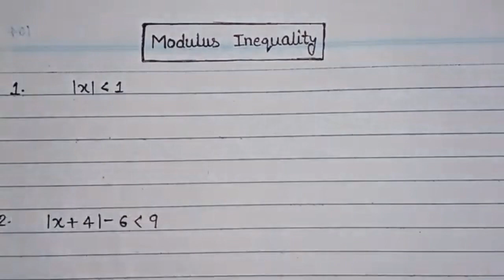Modulus inequality trick | Modulus inequality questions | Inequality modulus problems | Inequalities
Modulus inequality rule | Modulus inequality questions | Inequality modulus problems | Inequalities